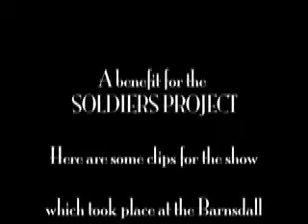HOTEL TONIC-MC's Intro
Artists on the Brink produced the Hotel Tonic.  A benefit for the soldiersproject.org.(providing mental health care for Iraq/Afghan vets and their families)